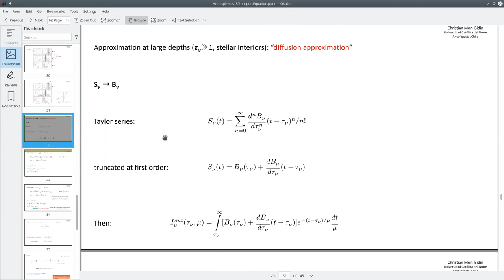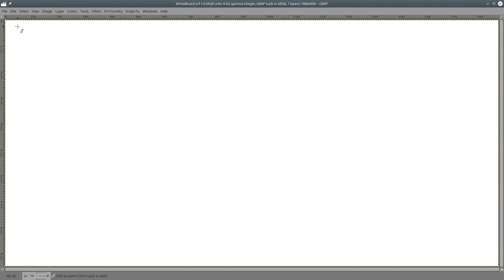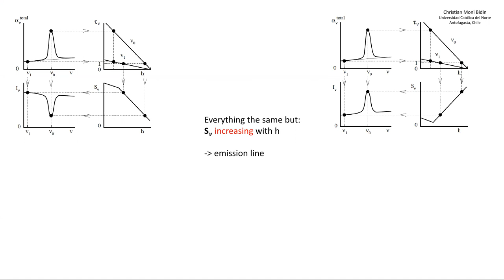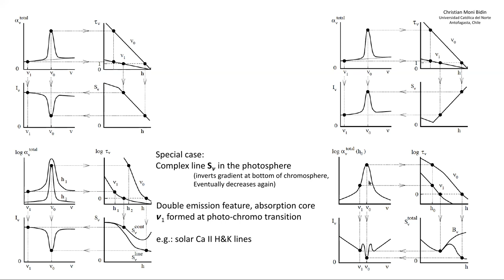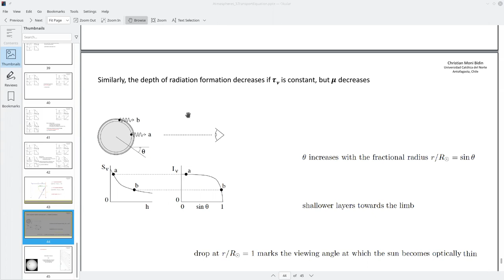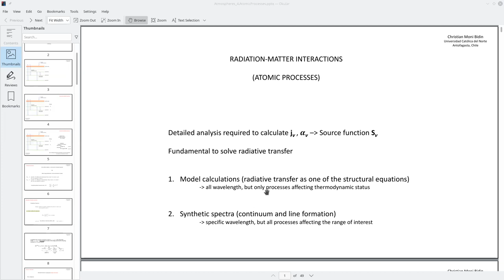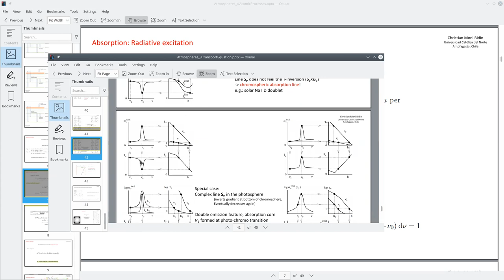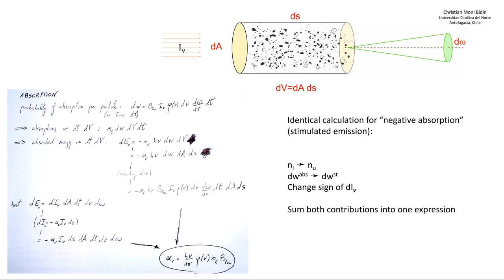Astrofisica2 2021/2 UCN clase 39 AE: Eddington-Barbier approx, Processos atomicos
clase 39
Approximacion de Eddington-Barbier
Procesos atomicos de absorpion y emission
Coeficientes de Einstein